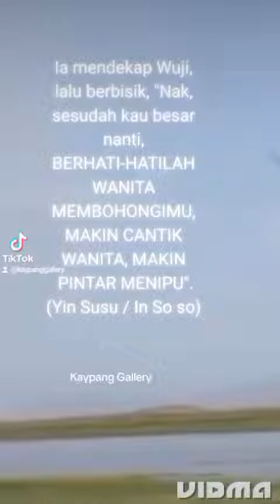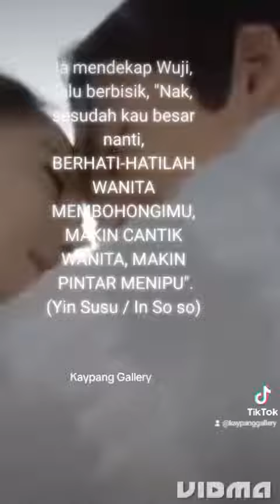Yin Susu / In So-so Quote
KaGe, 14 Juli 2023